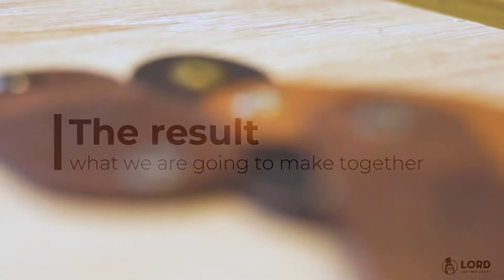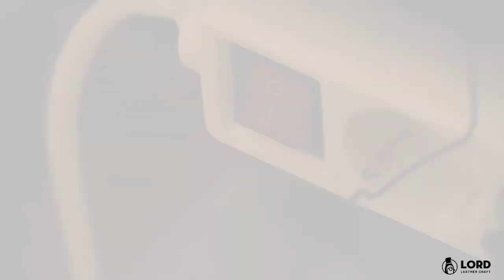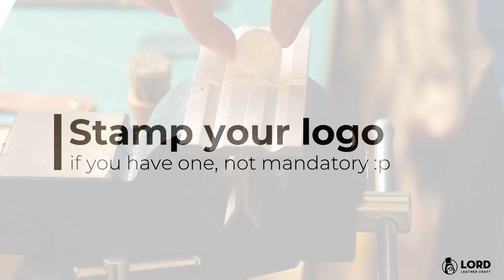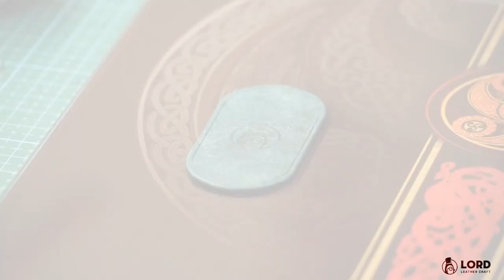Making a leather clip to hold and organize cable. DIY cable organizer. Lord Leathercraft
Clippy is the name of this small strap of leather that will hold your cords and cables to help you manage all the wires in your life (exaggerating? :D). Learn how to make several shapes of these. Chapters, tools I use, details and PDF Templates below ⬇️

I usually do this kind of good with all the scraps I have from bigger leather goods I make. To avoid waste and to be more respectful to the leather I use, I prefer working on finding small leather goods to make than throwing these in the trash.
Clippy can be made of all kind of leather thicknesses or sizes depending on your need. This tutorial is a base for you to work from.

You can even add decorations, thread lines, holes and slots to hold the end of your cables. Etc.

VIDEO CHAPTERS

- 0:00 Presentation of the product
- 0:53 Cut your leather
- 3:10 Style your edges
- 4:23 Stamp your logo
- 5:19 Burnish the leather
- 7:28 Place your hardware
- 10:42 Wax Time
- 11:14 Credits

I'm creating guides depending on what you wanna make.

SOME OTHER TOOLS I USE

Amazon set

EMPTY PAINT PEN (or pump pen)
Amazon FR